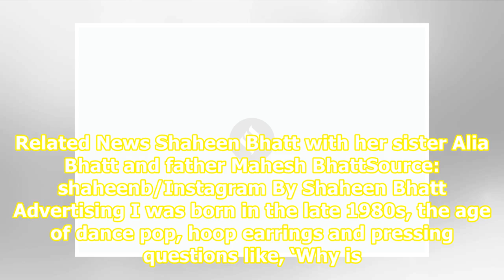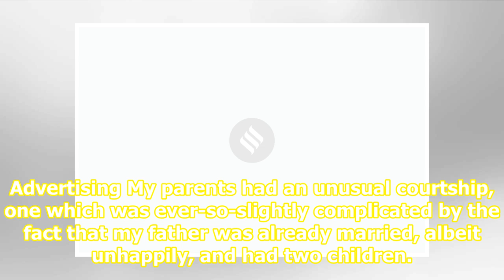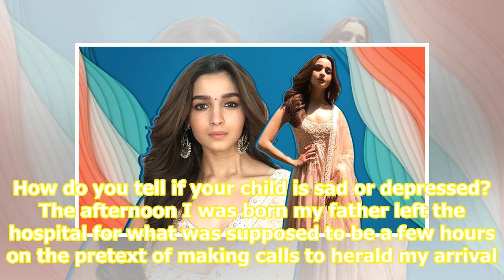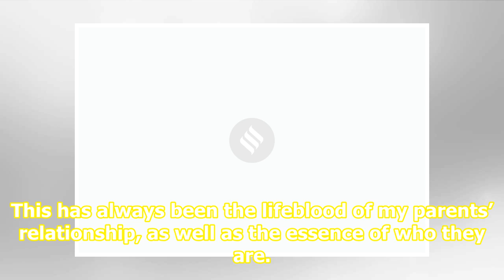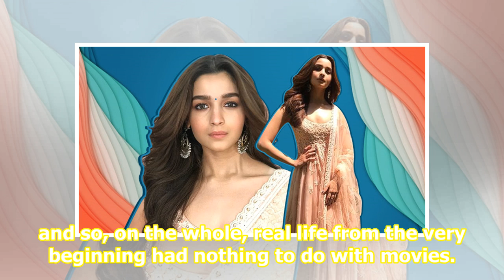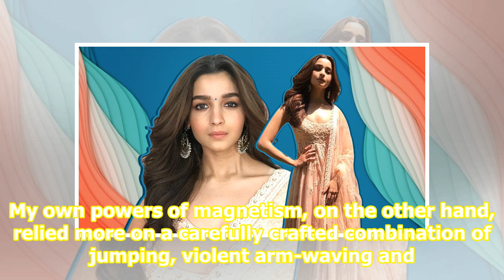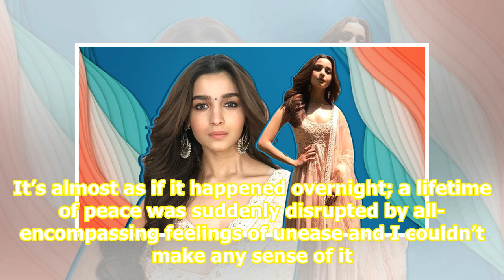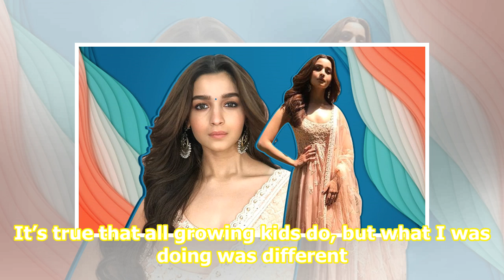Shaheen Bhatt: ‘I thrived on being the centre of attention, till Alia was born’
Related News Shaheen Bhatt with her sister Alia Bhatt and father Mahesh BhattSource: shaheenb/Instagram By Shaheen Bhatt Advertising I was born in the late 1980s, the age of dance pop, hoop earrings and pressing questions like, ‘Why is everyone’s hair so big?’ If I am to believe every single account...